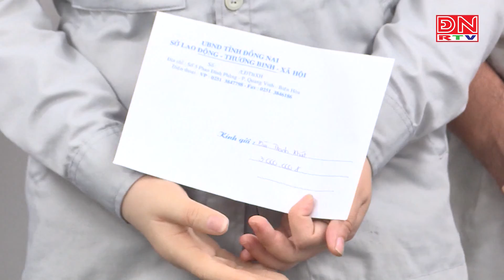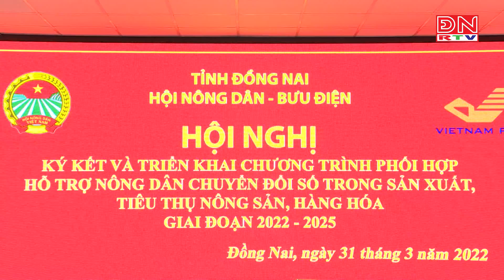Ký kết chuyển đổi số trong sản xuất và tiêu thụ nông sản